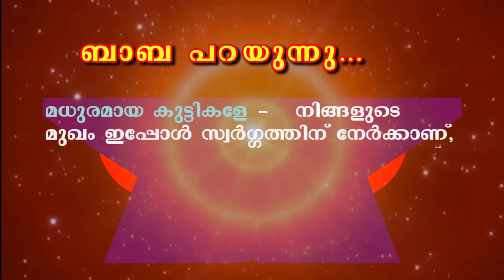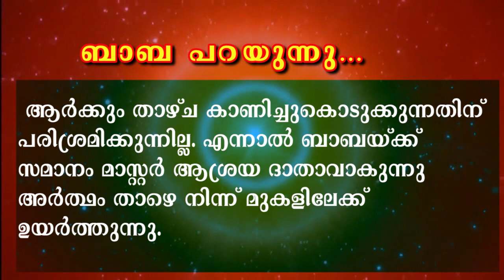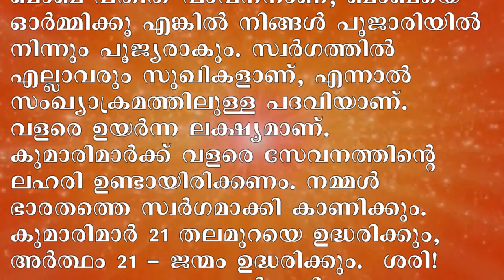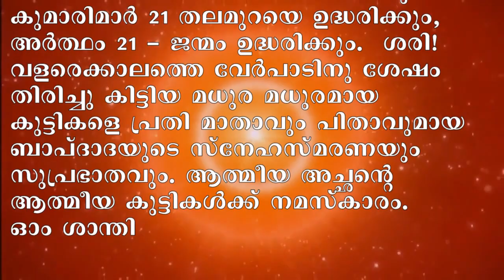15-05-2020 Murli with Saram Malayalam | Brahmakumaris Keralam | Rajayoga Meditation